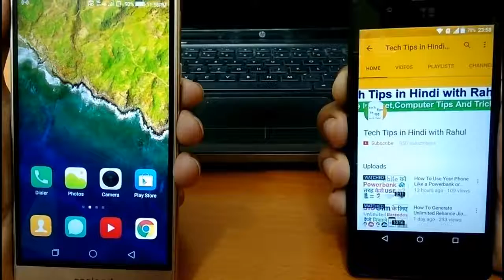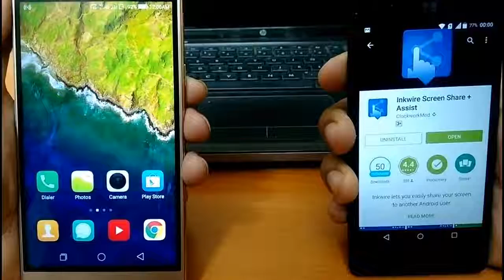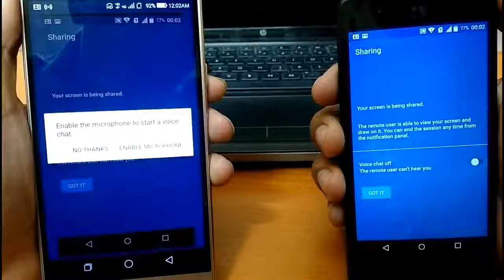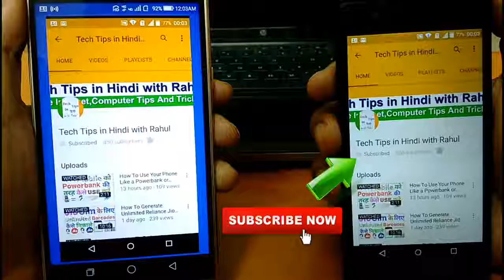कैसे अपने दोस्तों मोबाइल के साथ अपने एंड्रॉइड मोबाइल स्क्रीन ko share karen